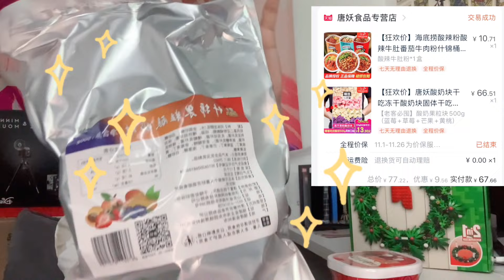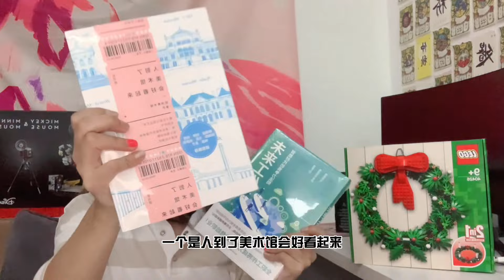【淘宝开箱】双十一最强折扣🈵️减不停 | ipad周边家电好物推荐 | 还有羞羞㊙️女生用品 | 结尾粉丝福利派送 | Taobao unboxing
双十一开箱热乎乎出炉~双12还没决定好买什么？
那就快快跟我一起开箱 看看你又被种草什么好物了吧~
希望大家都能成为爱生活的小仙女~🎀

结尾有粉丝圣诞福利❤️看到结尾的都是真爱哦~

更多地方让我们相遇